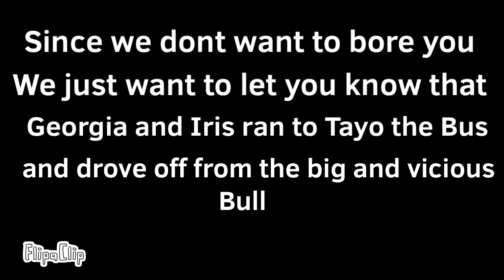Georgia’s rival (feat.